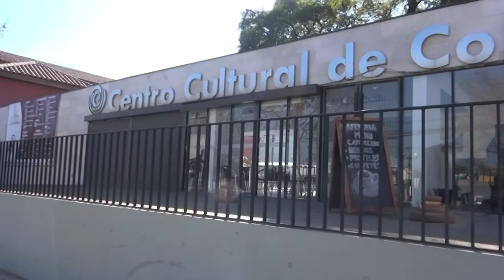Entrega de fondos Concursables 2017 SENAMA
Este miércoles 16 de agosto se realizó la entrega de los fondos concursables 2017 correspondientes a proyectos entregados por asociaciones de adultos mayores de las 3 comunas de la provincia de Chacabuco. Colina televisión estuvo en el lugar recogiendo las impresiones de los beneficiarios y del director nacional de SENAMA Rubén Valenzuela.